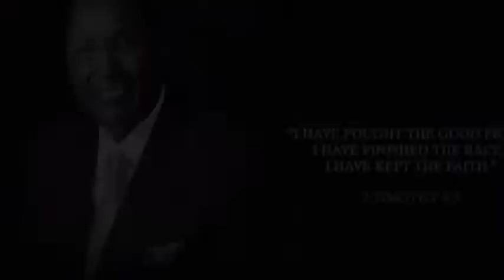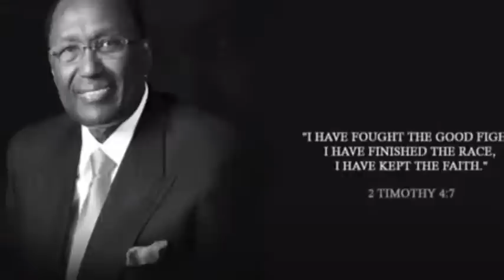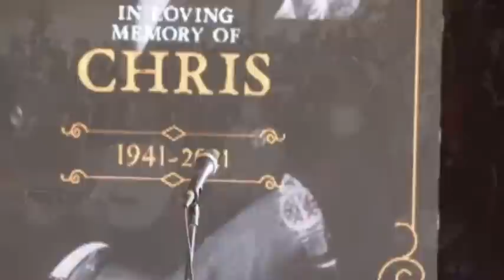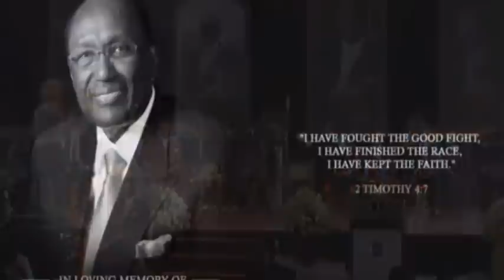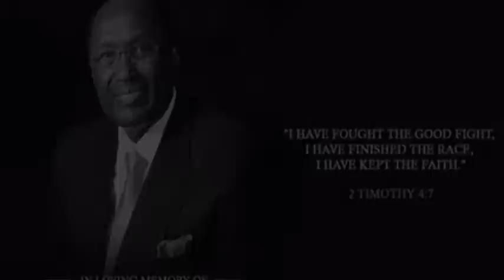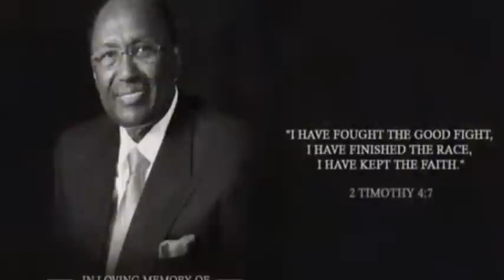LIVE! INSIDE LATE CHRIS KIRUBI BURIAL!!